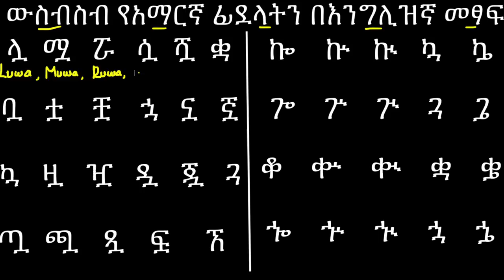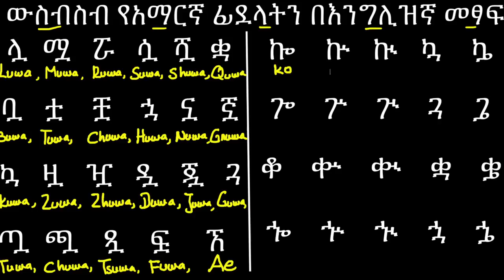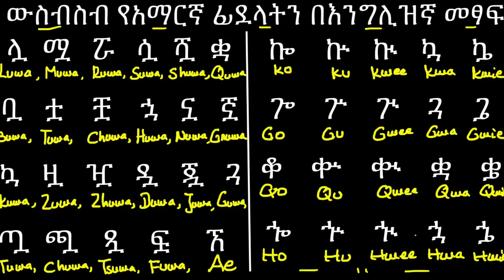የአማርኛ ፊደላትን በእንግሊዝኛ | ክፍል 3